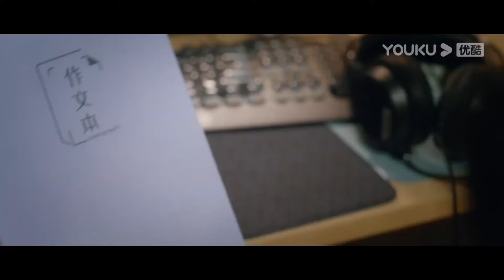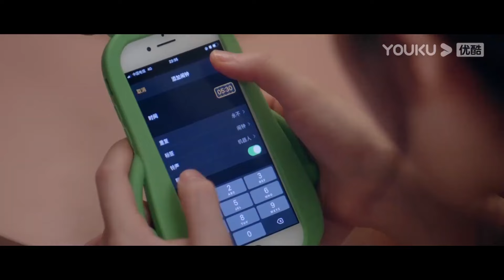💗趙露思把作業落在陳哲遠宿舍，想讓他幫自己寫作業，他邪魅一笑：明天我陪你寫！【偷偷藏不住Hidden Love】赵露思